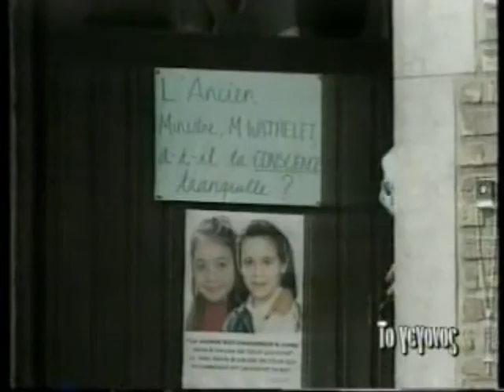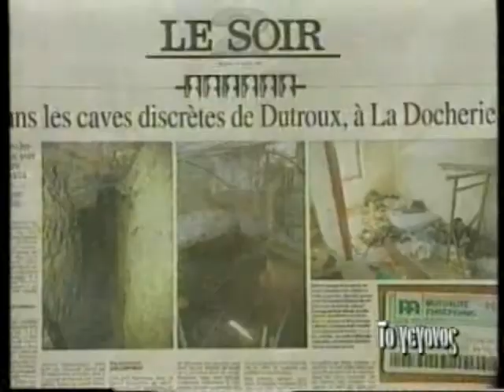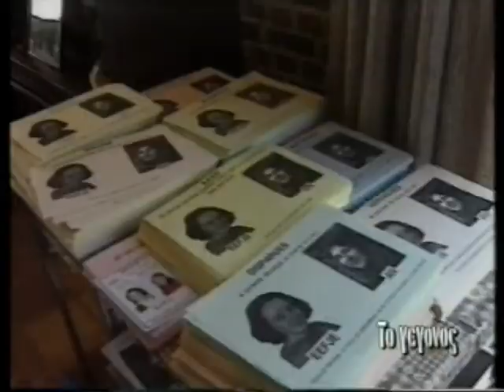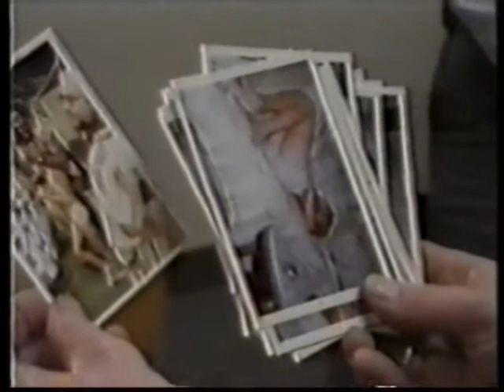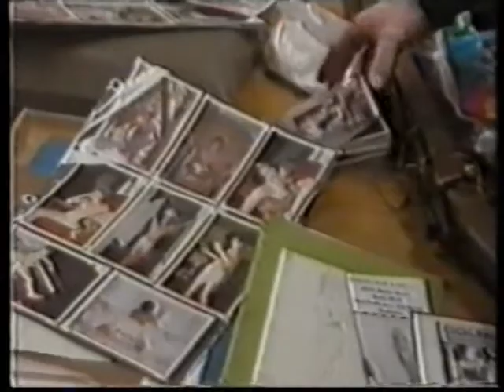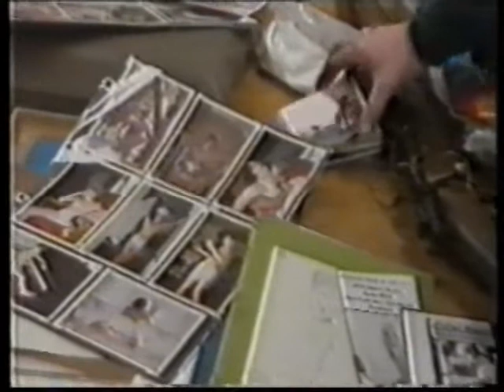ΤΟ ΓΕΓΟΝΟΣ 04/09/1996 Μέρος 2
Με τον Κώστα Τσαρούχα
Καλεσμένοι Βάσω Αρτινοπούλου, Ιορδάνης Ψημμένος, Θεόδωρος Κοτσώνης, Γεώργιο Αλέξανδρο Μαγκάκης